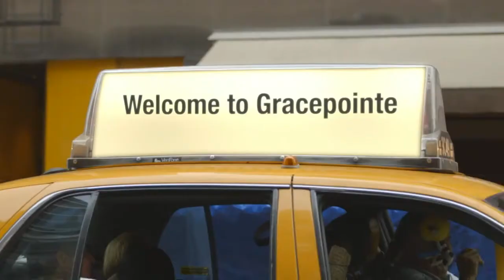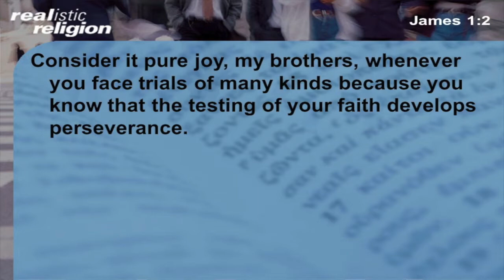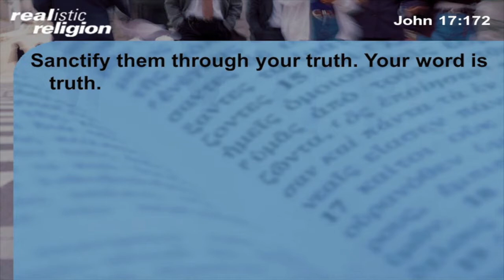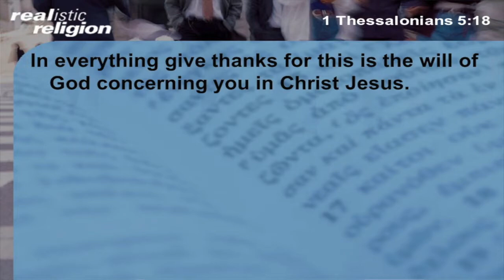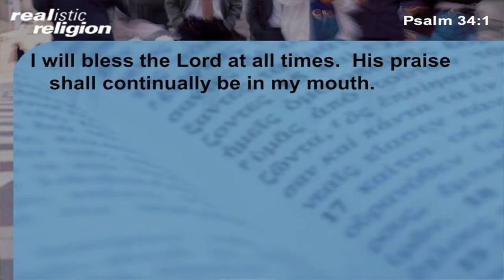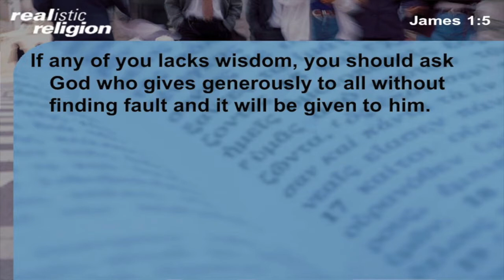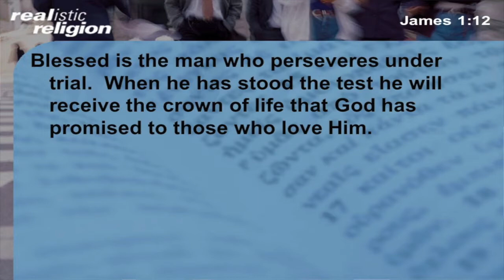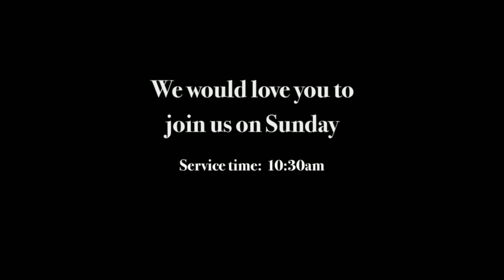Profiting From Problems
We all experience problems, in fact the Bible says we will have problems in this world.  Pastor Scot brings us the second sermon from the series, "Realistic Religion'.  Join us as we explore God's word together.